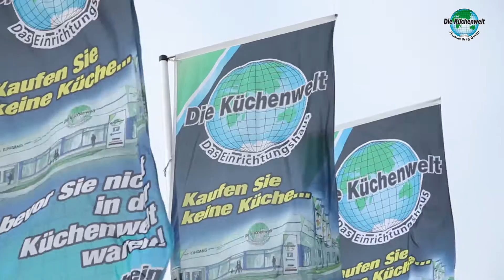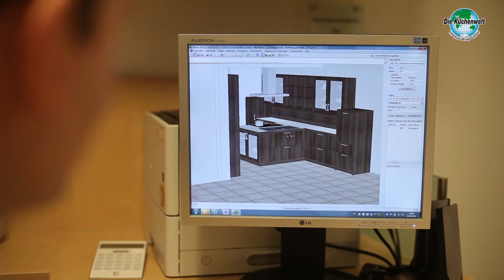Imagefilm - Die Küchenwelt Thomas Brag GmbH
Die Küchenwelt
Thomas Brag GmbH
Inhaber: Thomas Brag
Alte Kaserne 33

47249 Duisburg / Wanheim

Samstag 10:00 bis 18:00 Uhr